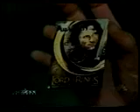Serious USA/Access Hollywood